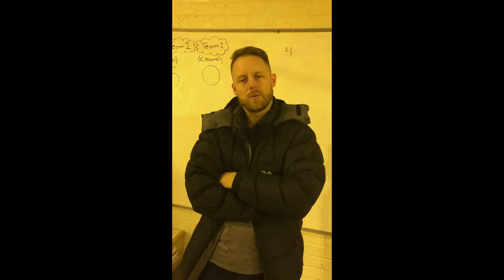2017 Camp Leaders Skills Video - ELLIOT SHARP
Are you looking for a talented sport specialist to work in YOUR American camp during summer? Look no further - watch my video to find out!